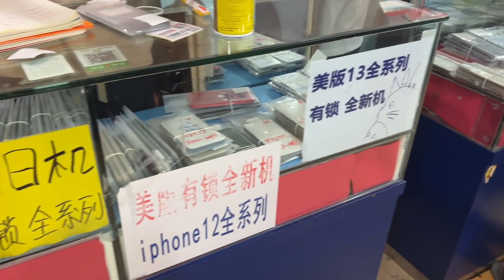1万3千多元的 iphone 13 Pro max ，在深圳华强北8000多元搞定？这冤大头当的……